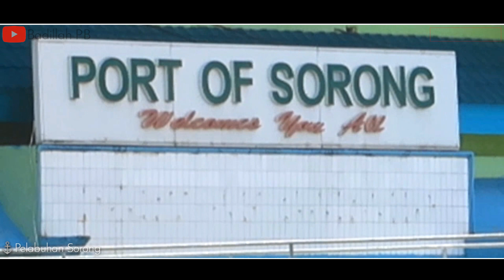Ini Bukan Bandara Tapi Terminal Pelabuhan Kota Sorong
Pelabuhan Sorong merupakan pintu gerbang perdagangan laut pulau Papua. Wikipedia

Menteri Perhubungan (Menhub) RI, Budi Karya Sumadi melakukan inspeksi mendadak (sidak) di pelabuhan Sorong, Kamis (21/12). Kesempatan ini, Menhub sekaligus meresmikan garbarata pelabuhan Sorong. Menhub yang tiba di Bandara DEO Kota Sorong pukul 15.30 WIT,